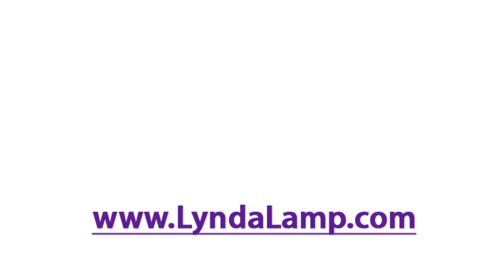Lynda Lamp Illuminating Wholeness First Root Chakra meditation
A very special mediation to attune your root chakra and raise your frequency. We really sink into this chakra and work to heal any blockages.

Part of a series of each Charka. Be sure to look for the other charkas and also the Illuminating Wholeness Full Body Chakra Tuning!